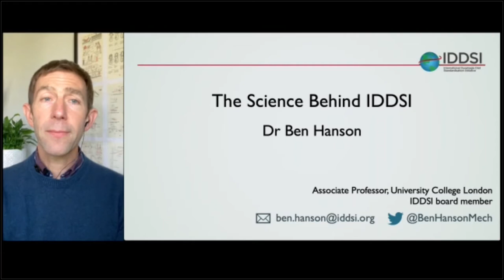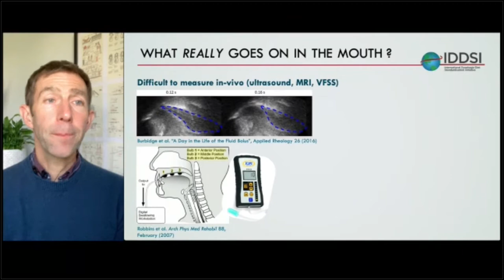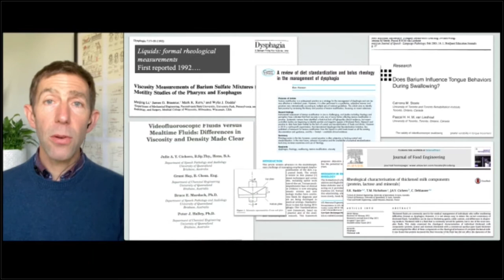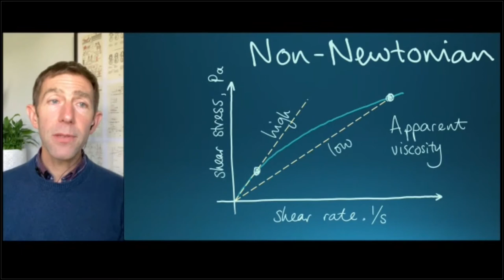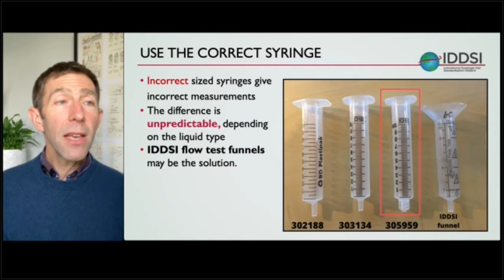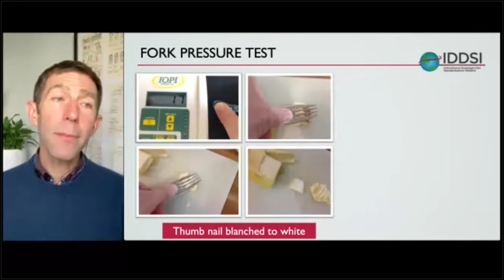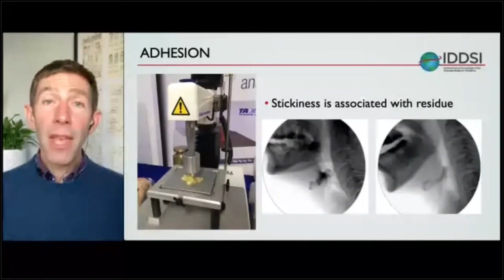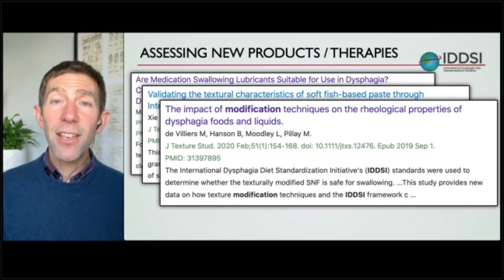The Science Behind IDDSI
Presenter: Dr. Ben Hanson
Original Broadcast Date: June 3 at 6:00 PM London, UK Time

Dr. Hanson, IDDSI Board Director, is joined by Peter Lam (IDDSI Co-Chair), and discusses the science and methodology behind IDDSI testing methods, and answers questions from the audience.

Please note: Watching recordings of past webinars on YouTube will not generate a Certificate of Attendance.  The materials/speakers within the above recording may note Certificates of Attendance can be manually generated, but with IDDSI's adoption of GoToWebinar, all individuals who wish to receive a Certificate of Attendance, must now attend a webinar live. The IDDSI Office is no longer able to generate a Certificate of Attendance.